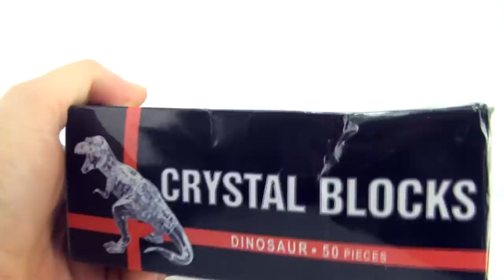Crystal Amber Tyrannosaurus Rex 3D Jigsaw puzzle - T-Rex Dino Toy Puzzle - Dinosaur speed Build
Product Description - Crystal Blocks Tyrannosaurus rex Dinosaur 3D Puzzle
50 piece dinosaur 3D jigsaw puzzle with amber color. T-Rex dinosaur puzzle for kids
Other great Dinosaur toy videos at:
Stegosaurus 3D Puzzle Age of Dinos - Dinosaur model of Stegosaurus - 3D Dinosaurs Speed build
Plesiosaurus DINO 3D Puzzle - Dinosaur model of Plesiosaurus - 3D Dinosaurs Speed build
Triceratops Dinosaur 3D Puzzle - Dinosaur model of Triceratops - 3D Dinosaurs Speed build
Tyrannosaurus Rex 3D Puzzle - Dinosaur model of T-Rex - 3D Dinosaurs Speed build
Triceratops DINO 3D Puzzle - Dinosaur model in forest scene - Build a Triceratops for kids
Tyrannosaurus DINO 3D Puzzle - Dinosaur model of T-Rex 3D - Build a Tyrannosaurus for kids
Brachiosaurus Song
Brachiosaurus Song - Dinosaur song for children - Tallest Dinosaur - Playmobil dinos
Stegosaurus Song
Playmobil Tyrannosaurus Dinosaur - Playmobil 5230 Dinos Volcano with T-Rex Dinosaur - Dinosaurier
Playmobil Dinos - Dimetrodon Dinosaur (5235) unboxing - Dinosaur in habitat toy
Playmobil Dinos Brachiosaurus 5231 - Dinosaur toys Brachiosaurus with baby and tree
Playmobil Dinos Triceratops With Baby and Explorer 5234 - Dinosaur toys
Crystal Amber Tyrannosaurus Rex 3D Jigsaw Puzzle - T-Rex Dino Toy Puzzle - velocidad de dinosaurio construir
Crystal Amber Tyrannosaurus Rex 3D puzzle - T-Rex Dino Toy Puzzle - velocidade de dinossauro Construir
Crystal Amber Tyrannosaurus Rex 3D Puzzle-T-Rex Dino Spielzeug Puzzle- Dinosaurier Geschwindigkeit bauen
Crystal Amber Tyrannosaurus Rex puzzle 3D - T-Rex Dino Toy Puzzle - velocità di dinosauri costruire
Ambre cristal Tyrannosaurus Rex puzzle 3D - T-Rex Dino Puzzle dinosaure - Jouet pour développer
水晶琥珀色的各种恐龙 Rex 3 D 拼图- T Rex Dino 玩具拼图-恐龙的速度构建
Krystal Amber Tyrannosaurus Rex 3D puslespil - T-Rex Dino Legetøj puslespil - Dinosaur-Build
Crystal Amber Tyrannosaurus Rex 3D παζλ - T-Rex Dino παιχνίδι παζλ - Δεινόσαυρος ταχύτητα κατασκευής
クリスタルオレンジのティラノサウルスレックス 3 D ジグソーパズル - T - Rex 恐竜おもちゃのパズル恐竜の速度を構築
크리스탈 황색 절대강자였던 티라노사우러스 렉스 3D Jigsaw puzzle - T-Rex 관리 Dino 장난감 퍼즐 - 공룡 속도 구축
Crystal Amber Tyrannosaurus Rex 3D puzzel - T-Rex Dino Toy puzzel - dinosaurus-build
Krystall Amber Tyrannosaurus Rex 3D-puslespill - T-Rex Dino Toy Puzzle - Dinosaur hastighet bygge
Crystal Amber Tyrannosaurus Rex 3D pussel - T-Rex Dino leksaker pussel - Dinosaur hastighet bygga